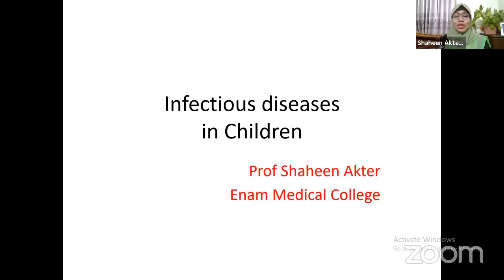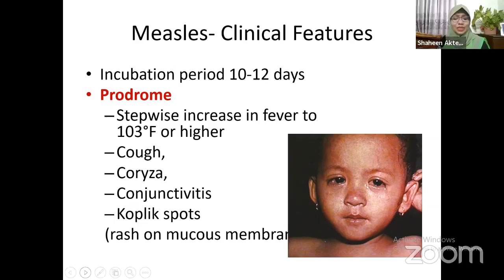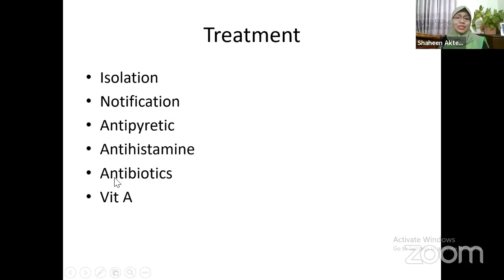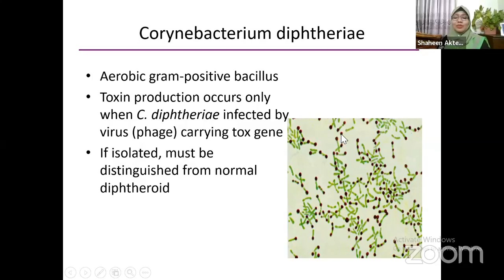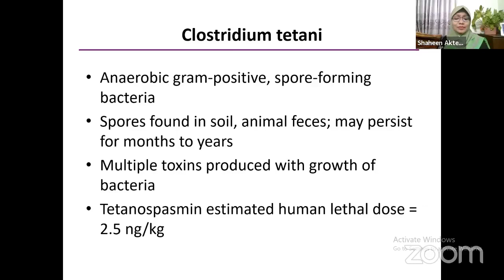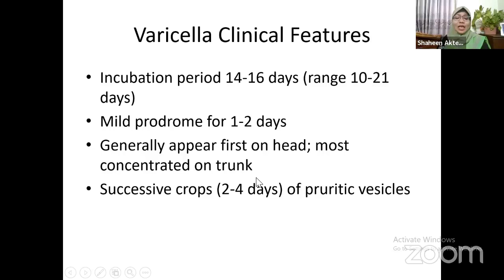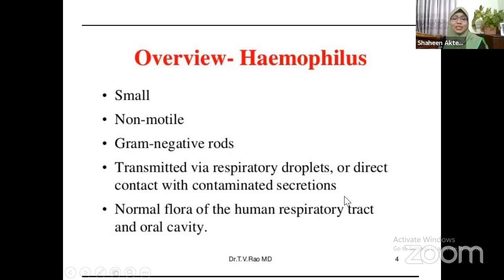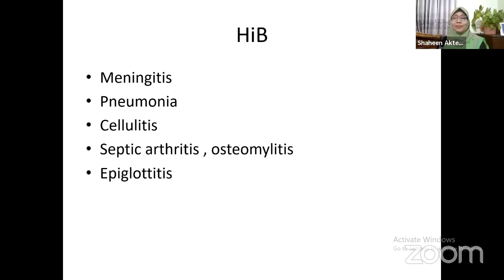Infectious disease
topic: Infectious disease.

mentor:
Dr shahen akter
MBBS FCPS( neonatology)
MD( pediatric )
Professor & Head
department of pediatric & neonatology.
Enam medical college.

Join Axis Medical School:
AxisMedicalSchool
You Tube: AxisMedicalSchool
Goole+: AxisMedicalSchool